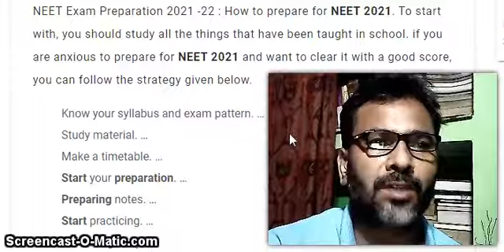NEET 2021 preparation for Chemistry